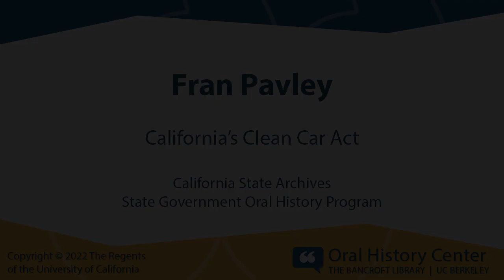Fran Pavley: California's Clean Car Act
from the California State Archives State Government Oral History Program.

Video excerpted from the oral history:

Hon. Fran Pavley
Member of the California State Senate from the 23rd and 27th Districts, 2008–2016
Member of the California State Assembly from 41st District, 2000–2006
Member of the Agoura Hills City Council, 1982–1990

May 27 and May 28, 2021
All interviews conducted online.

By Todd Holmes
Oral History Center, The Bancroft Library, University of California, Berkeley

Frances J. "Fran" Pavley was a Democratic member of the California State Assembly and Senate. Born in Los Angeles, California, in 1948, Pavley was raised in the Los Angeles neighborhood of Sherman Oaks, where she attended Ulysses S. Grant High School before earning a bachelor's degree in Social Science at Fresno State University. Upon her graduation in 1970, she moved to Agoura Hills and began what would be a twenty-nine-year teaching career. She entered local politics in 1982, becoming the first mayor of the newly independent city of Agoura Hills, serving four terms on the city council. During that time, she earned a master's degree in environmental planning from California State University, Northridge. From 1995 to 2000, she was an appointed member of the California Coastal Commission. She also served as a member of the Santa Monica Mountain Conservancy, as well as president of the Los Angeles County Division of the California League of Cities. She was elected to the California State Assembly in 2000, where she would serve the maximum of three terms representing the 41st District. After leaving the assembly due to term limits, she was elected to the California State Senate in 2008, representing the 21st Senate District. She served two full terms in the senate, retiring from public service in 2016. During her legislative career, Pavley stood as one of California's leading environmental advocates. She authored the Clean Car Act, which established the most stringent tailpipe emissions standards. These standards became known as "Pavley's Law" and would serve as the basis for the national standards implemented by President Obama. Pavley also authored California's groundbreaking climate change bills, which created systematic processes for greenhouse gas reductions in the state. Other legislative victories include: establishing California's first statewide regulation of groundwater; creating the water-energy nexus law to track the carbon intensity in the movement and treatment of water; banning the use of lead in children's jewelry; and implementing the state's first regulations for oil techniques like fracking. In this interview, Pavley discusses growing up in Sherman Oaks and her time at Fresno State; her entry into local politics; her experience on the Coastal Commission; her decision to run for the state assembly; the long road to passing the Clean Car Act and AB 32 (Global Warming Solutions Act); running for the state senate; advocacy for autism awareness and bills pertaining to mercury and lead in items for children; regulating groundwater; addressing the use of fracking and other techniques by the oil and gas industry; the success of AB 32 and passage of SB 32 to further reduce greenhouse gas admissions; and reflections on a career in public service.